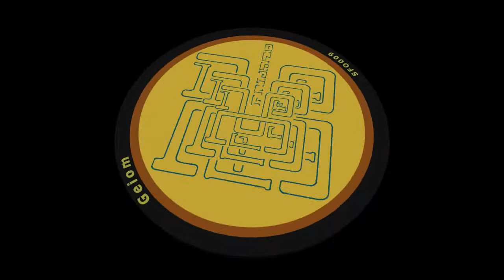Geiom - Luso Slate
released July 25, 2011 on Frijsfo Beats

"Berkane Sol CEO Geiom wriggles with restless Double Garage and 808 moves on a fine Frijsfo runner. From the top 'Luso Slate' finds a stuttered swing in hyper-edited 2step drums and chromed synth shimmies, while 'People Like You' slips into a cooler mode of criss 808 patterns with melancholy pads and clipped acid gurgles belying his Skam background. 'Tone Generation' is another matter, perhaps more in line with the Autonomic sound of hyper-steppin' syncopation and sci-fi synth dynamics." (Boomkat)

frijsfo.com "Support for these tracks comes from: Autechre, Rob Hall (Skam), Hackman (Ramp), Dave Q (Dub war), BunZero (SubFM), West Norwood Cassette Library, Kingthing (Fortified / Well Rounded), Rob Booth (Electronic Explorations)."